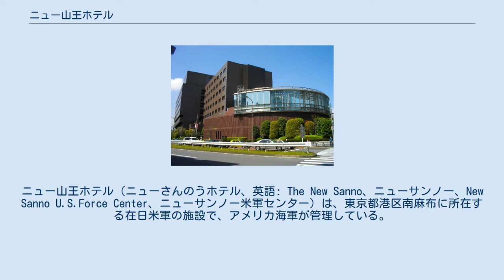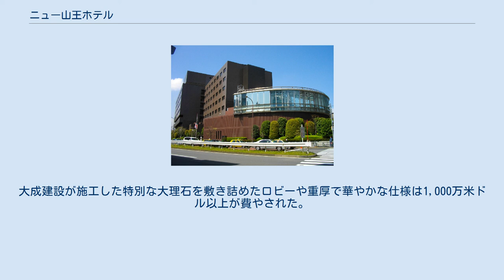ニュー山王ホテル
ニュー山王ホテル（ニューさんのうホテル、英語: The New Sanno、ニューサンノー、New Sanno U.S.Force Center、ニューサンノー米軍センター）は、東京都港区南麻布に所在する在日米軍の施設で、アメリカ海軍が管理している。
 ホテル様態としてアメリカ軍関係者が東京訪問時の宿泊施設、在日米軍勤務者の保養所、社交場として機能し、駐日アメリカ大使館関係者も利用する。
施設内は英語とアメリカ合衆国ドルが用いられ、日本国籍の駐留軍等労働者も雇用されている。
利用や宿泊はアメリカ海軍規定に準ずるが、週末は満室も多い。
 日米地位協定などを協議する「日米地位協定各条に関する日米合同委員会」が開催されることでも知られる。
 第二次世界大戦終結後の1946年（昭和21年）に、アメリカ軍は旧日本軍の山王ホテル士官宿舎を接収し、以後占有した。
 1983年（昭和58年）10月に、旧山王ホテルは所有者の安全自動車らに返還され、日本国政府はアメリカ軍に代替として安立電気本社跡地と建物を提供した。
部屋数149室、床面積15万平方フィート、駐車場台数74台、すべてが移転前の旧山王ホテルと同一である。
1981年6月に建築着工し、1983年6月に完成して7月の閣議決定と日米間政府協定の締結を経て、7月16日にアメリカ軍へ提供された。
 1983年11月に、日本国関係機関、ニュー山王ホテル代表、地元町内会等から構成される「ニューサンノー米軍センター地域連絡協議会」が設置されて定期的に協議がもたれている。
 2004年（平成16年）から2006年（平成18年）に、内外装が大規模改修された。
大成建設が施工した特別な大理石を敷き詰めたロビーや重厚で華やかな仕様は1,000万米ドル以上が費やされた。